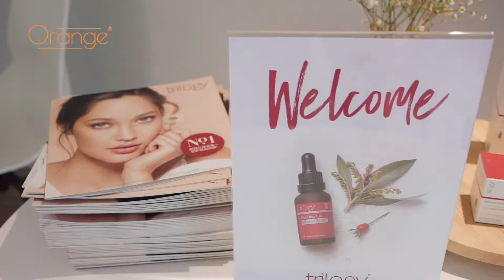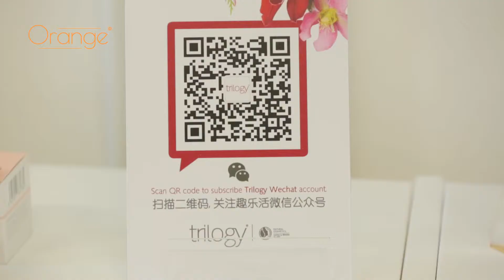Trilogy Daigou Training Course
Planning & Styling by Orange PR